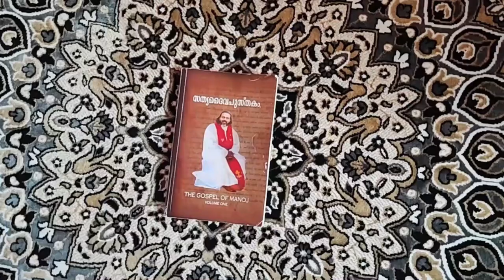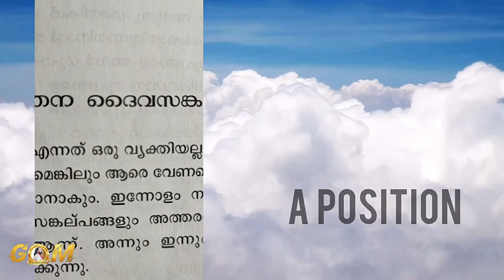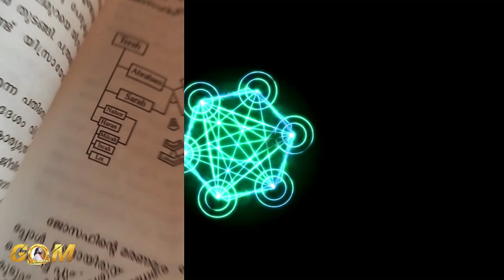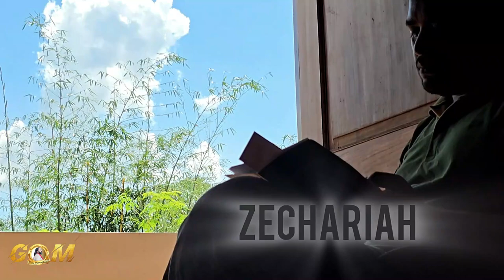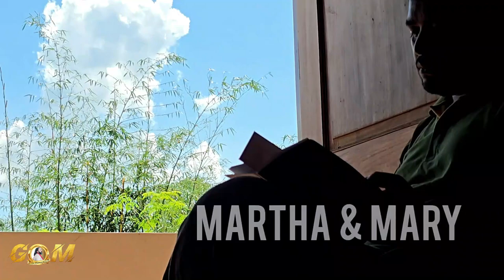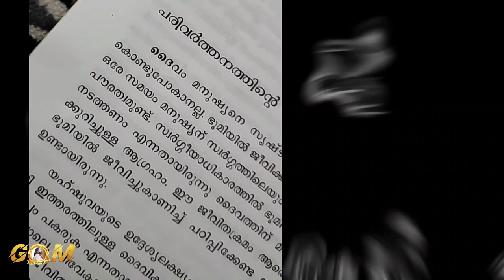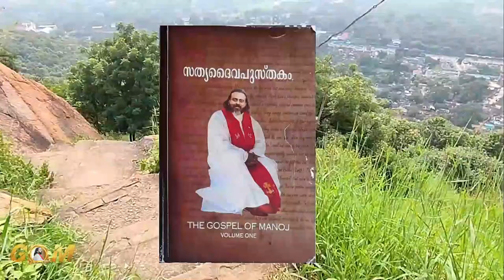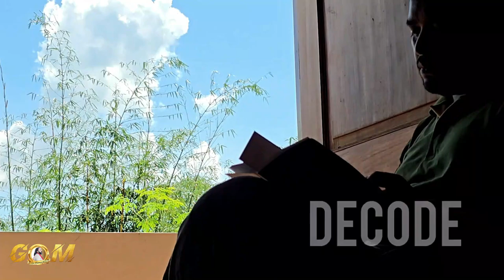The Gospel of Manoj | Book Review | Viswajith CG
സത്യദൈവപുസ്തകം എന്ന പുസ്തകത്തെ പരിചയപ്പെടുത്തുന്നു | The Kingdom Ministry